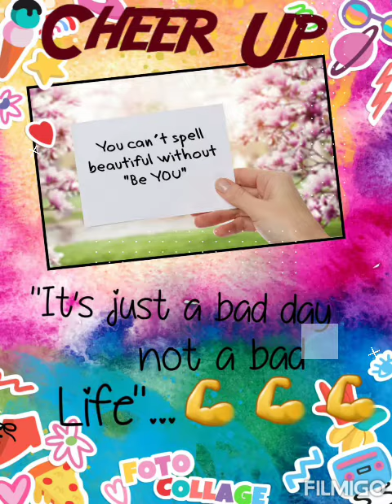Cheer Up / Be you 😘😘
It's just a bad day, not a bad life...so cheer up,and carry on..for tommorow is another day full of chances...to grow possitive...